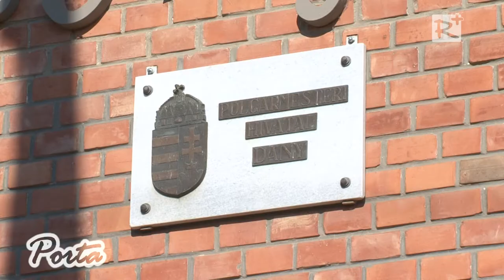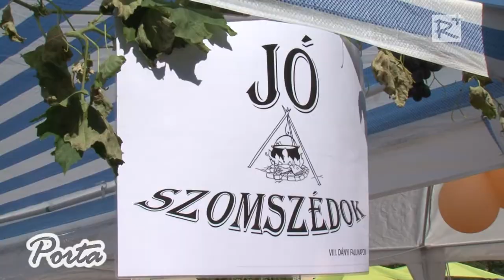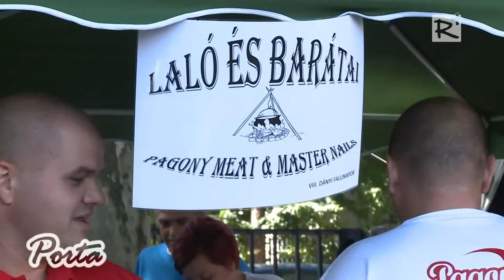VIII. Dányi Falunapok - 2014. - 2/2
A faluünnep eseményeinek összefoglalója - 2./2. rész